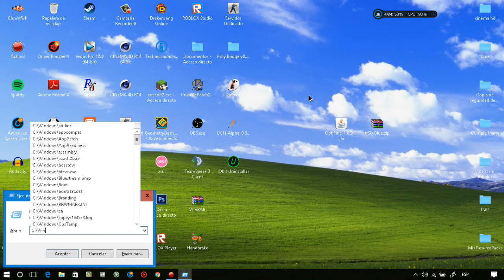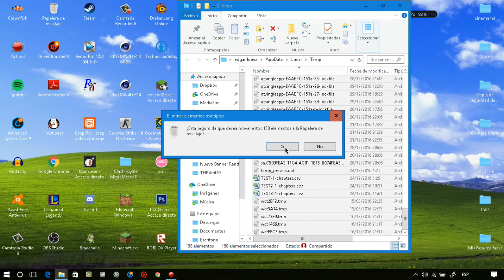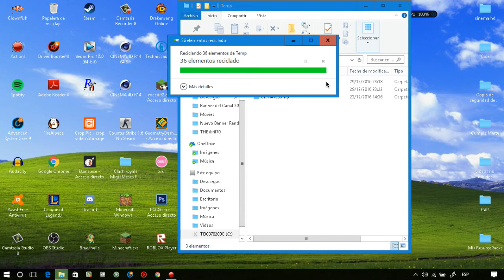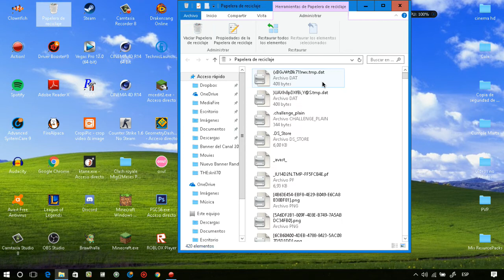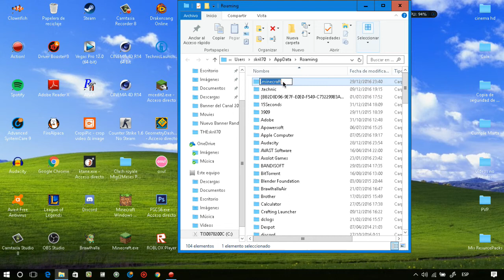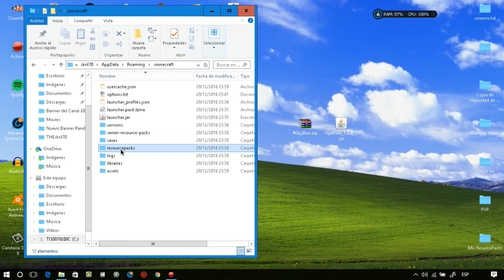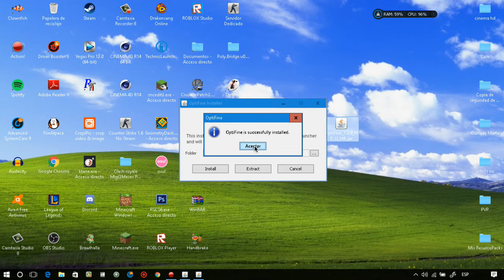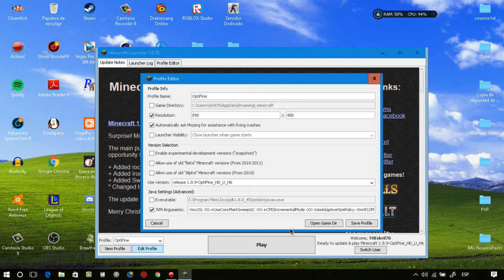Como reducir el lag y aumentar los fps en minecraft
He obliquos estoy aqui de regreso ya sabeis que podeis complacerme llegando a la meta de laiks y suscribiendos para adoptar un pony con mi cara tatuada en su nalga izquierda.

Compartirlo por twitter y un agujero interespacial hos absorvera y hos llevara a  la parte inferior de mi escritorio.

Un besito wuapos ;}

Links
Reto de 15 likes para mas
Skype:lopezcalomarde
instalgram:el_tete_edgar